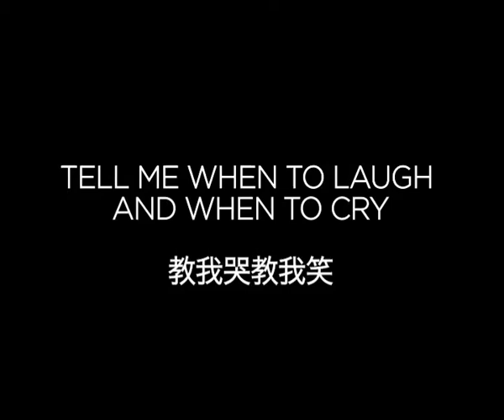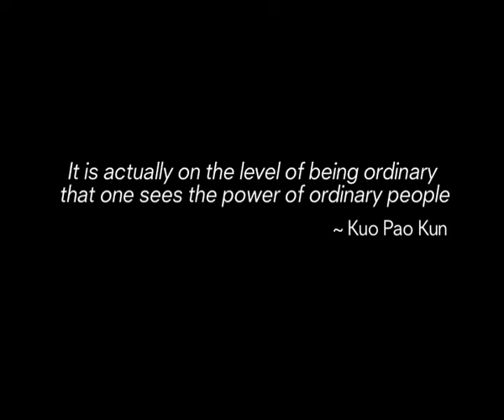Tell Me When to Laugh and When to Cry - 10 min video clip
A one-man show written, directed and performed by 2011 Young Artist Award recipient Peter Sau, as a tribute to his mentor, Kuo Pao Kun on his 10th death anniversary in 2012.  First staged at the Esplanade Theatre Studio (Singapore) as a co-production.

5 personas, 1 actor.
5 mirrors, 5 lives, 5 resurrections.

A retrospective journey of a theatre artist revisiting and recreating 5 characters he has performed in the last 10 years.  A contemplation about art and life.

 'It is actually on the level of being ordinary that we see the power of ordinary people.'

                                                                                                      - Kuo Pao Kun, 2002

'Kuo Pao Kun was imprisoned in 1976, I was born that year.  In 2002, he gave an interview and his words convinced me that I will do theatre for a lifetime.  He passed away the same year.'  -  Peter Sau, 2012